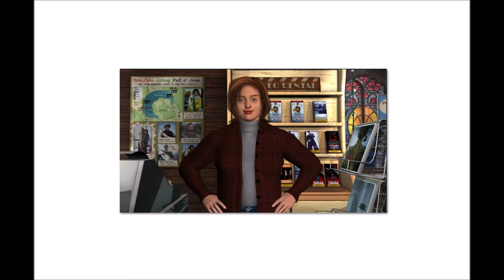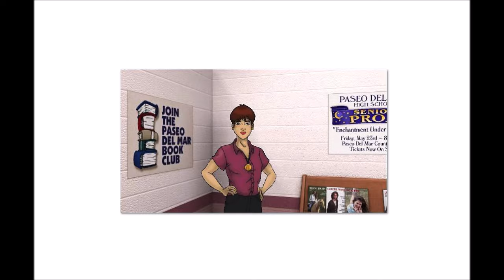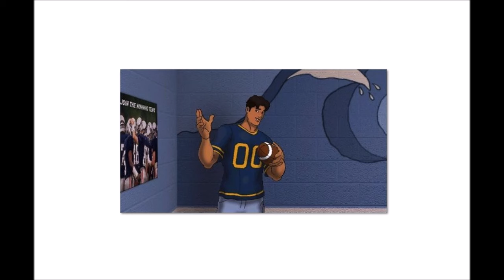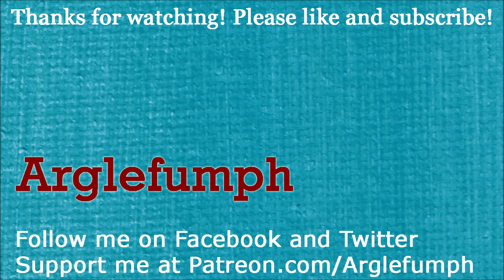My Least Favorite Nancy Drew Characters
Arglefumph picks his least favorite character from every game in the Nancy Drew series.

The music is by Rafael Cruz, from FreePD Music. The thumbnail was made by Kelly Marshall, although I changed the characters in the pictures and the text on the top line.